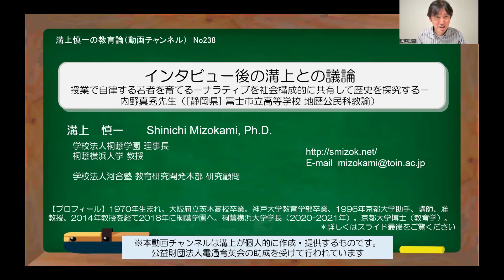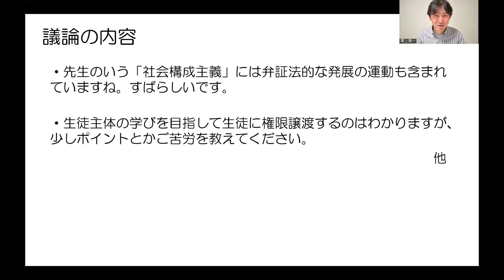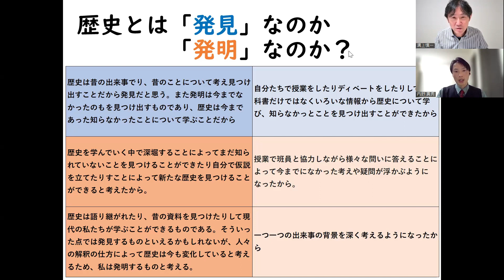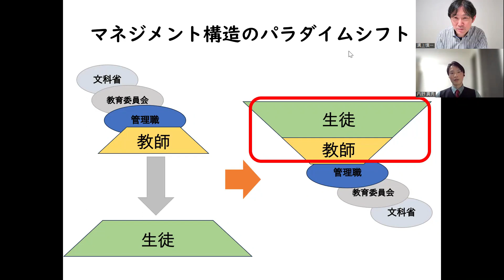No238(溝上との議論) 授業で自律する若者を育てる－ナラティブを社会構成的に共有して歴史を探究する－内野真秀先生（富士市立高等学校 地歴公民科教諭）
「本編」での後の溝上との議論です。
（論点）
・先生のいう「社会構成主義」には弁証法的な発展の運動も含まれていますね。すばらしいです。
・生徒主体の学びを目指して生徒に権限譲渡するのはわかりますが、少しポイントとかご苦労を教えてください。

（リンク）
・（本編）No238) 授業で自律する若者を育てる－ナラティブを社会構成的に共有して歴史を探究する－内野真秀先生（富士市立高等学校 地歴公民科教諭）